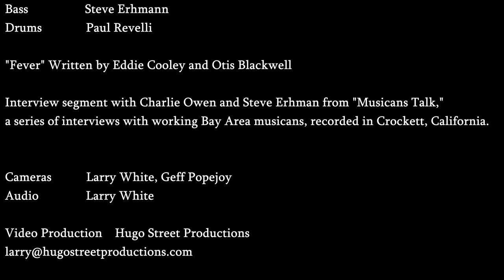Charlie Owen Performs "Fever" at the Empress Lounge (Revised)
Charlie Owen performing "Fever" at the Empress Lounge, February 22nd, 2023, with Steve Erhmann, Paul Revelli, Takezo Takeda and Tony Lufrano. (This is a remaster.)